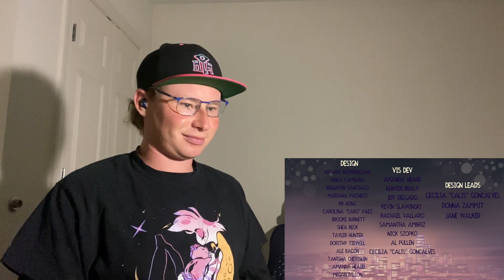FritzRolle732 Reacts To Helluva Boss: "Seeing Stars" (Season 2, Episode 2)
WARNING: The following content that's being reacted contains sexual activity, violence, and foul language that may be inappropriate for some viewers.

This is my reaction to the 2nd episode of Season 2 of Helluva Boss created by Vivziepop. If you want, click 1:44 to skip to the reaction. ENJOY THE SHOW!

I don't own Helluva Boss, it is owned/created by Vivziepop and her team.

Also, be sure to follow me, and checkout/like my posts on Instagram, Twitter, and Facebook @fritzrolle732.